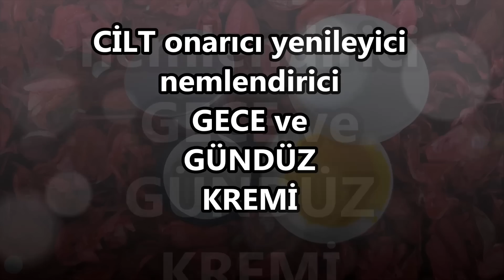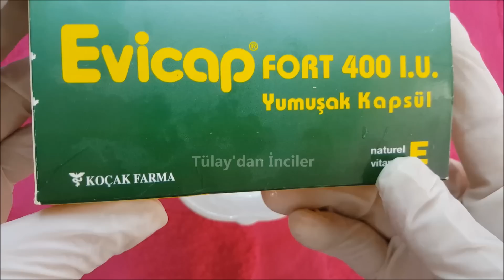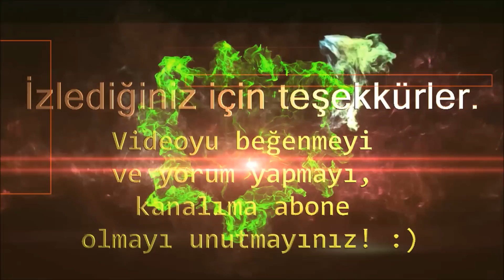Cildinizi Şımartacak CİLT YENİLEYİCİ ONARICI GECE Ve GÜNDÜZ KREMİ - EVDE KREM YAPILIŞI - GÜZELLİK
MERHABA ARKADAŞLAR!!!
Bu video da cildinizi şımartacak cilt yenileyici onarıcı muhteşem iki adet gece ve gündüz kremi hazırladım. Sivilce kremi gibi kullanabileceğiniz  havuç kremi ve aloe vera kremi evde nasıl yapılır? evde krem nasıl yapılır? aloe vera kremi ile cilt nemlendirme gece kremi tarifi gündüz kremi tarifi ev yapımı krem evde krem yapılışı videosu cilt bakımı güzellik  bakım için umarım faydalı olmuştur, iyi seyirler
malzemeler- gece kremi
havuç
hindistan cevizi yağı
aloe vera jeli
E vitamini

NEMLENDİRİCİ -gündüz kremi
aloe vera jeli
E vitamini

SEVGİLERİMLE..Tülay

makyaj,göz bakımı,botoks,çözüm, doğal yöntem , doğal çözüm , ev yapımı,kendin yap, challenge ,kişisel bakım,yüz yogası,masaj,yüz masajı,doğal saç
boyası,bitkisel saç boyası, makyaj teknikleri,bitkisel yağ yapımı, nasıl yapılır,sonuç alacağınız tarif leri paylaşıyorum.Videolarımı hazırlarken muhteşem keyif alıyorum ve eğlenceli anlar yaşıyorum.
HOŞÇAKALIN